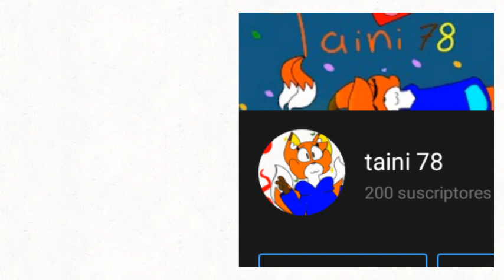IMPOSIBLE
AAAAAAAAAAA me siento importante XD
gracias a todos enserio,perdonen este especial tan horrible pero es como el anuncio el verdadero especial ya viene y será un meme animación original
(iba a sacar el mío hace unos meses pero un fan de BNHA me ganó el meme con la canción xd)
gracias a todos los amoooo 🌿💚